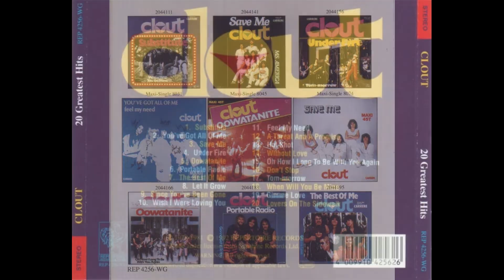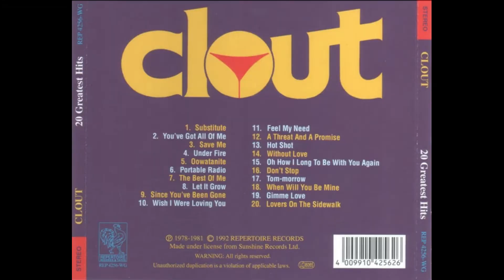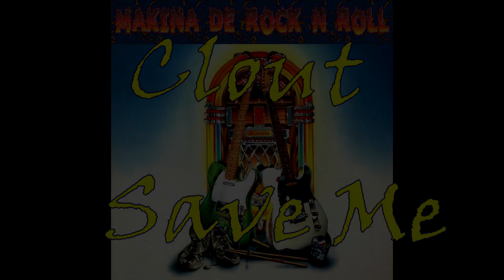Clout //Save Me //La Makina de Rock and Roll (1357)